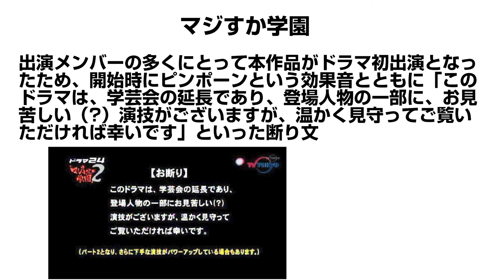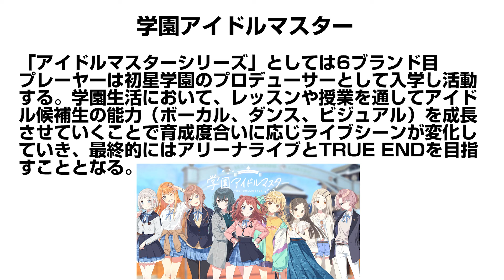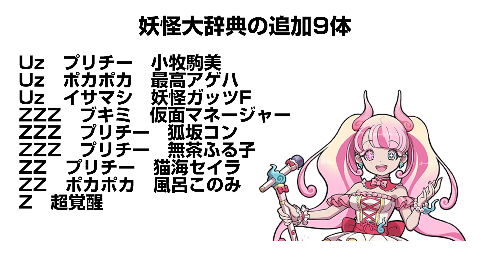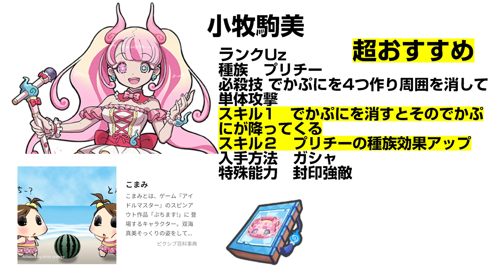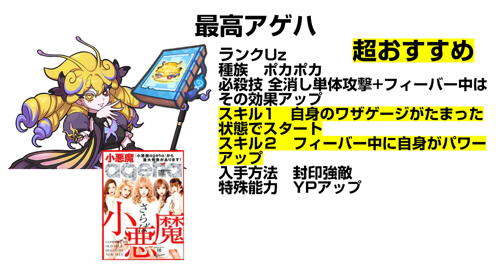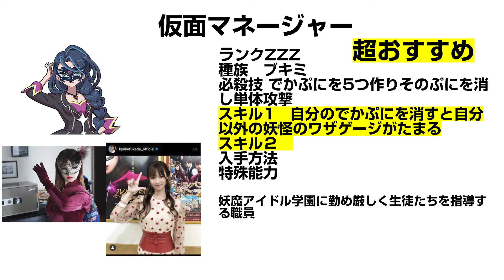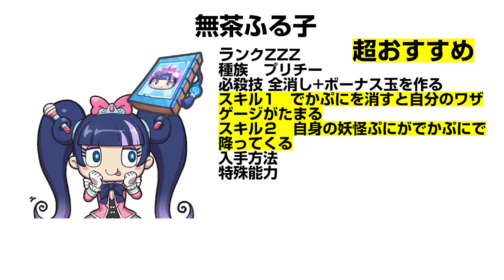【ぷにぷに攻略】ガシャとキャラやべえぞ！ アイドルロワイヤル！妖魔アイドル学園 コマミとアゲハ？イベント形式 必殺技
隠しステージ1⇒ステージ7で13コンボ以上　キャトリーヌ
隠しステージ2⇒ステージ25で一度に27ぷに以上つなぐ　チョコリーナ
隠しステージ3⇒ステージ38でスコア600000以上　アキオカミ

レア妖怪「ろくろ首・怪」の出現ステージ
妖魔アイドル学園　ステージ11
超妖魔アイドル学園　ステージ23　27
極妖魔アイドル学園　ステージ43

トップアイドルを排出する名門校妖魔アイドル学園。負けたら即退学のアイドルバウトを勝ち抜くのは誰。
ホロライブに混じったあのアイドルは運営からのリークだったのか。新シリーズはアイドルもの？学園もの？
イベント期間；2024年9月16日（月）から9月30日（月）

Uz　プリチー　小牧駒美
Uz　ポカポカ　最高アゲハ
Uz　イサマシ　妖怪ガッツF
ZZZ　ブキミ　仮面マネージャー
ZZZ　プリチー　狐坂コン
ZZZ　プリチー　無茶ふる子
ZZ　プリチー　猫海セイラ
ZZ　ポカポカ　風呂このみ
Z　超覚醒こえんら

イベント形式；マップお宝集め

封印強敵；最高アゲハ

裏マップ　裏妖魔アイドル学園
1-1　オタドー
1-2　猫海セイラ
1-3　風呂このみ
1-4　無茶ふる子
1-5　狐坂コン

撮影機材
端末：AQUOS R8
マイク：Steinberg UR12 XM8500
カメラ：CANON Ivis HF G20　SONY α6400